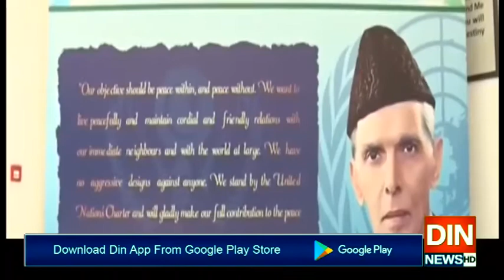پاکستان اور اقوام متحدہ کا ساتھ،امن کاوشوں کے 60 سال مکمل